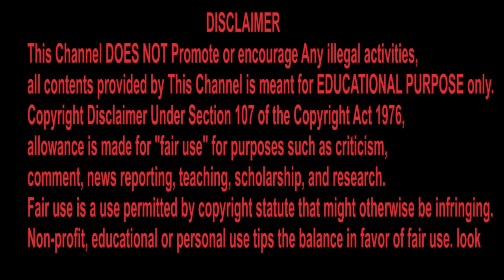New Cheapest Unique Crackers Stash Testing Part 8 | Diwali 2020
FOLLOW  ON INSTAGRAM GUYS KEEP SUPPORTING LOVE YOU ALL ❤️❤️ JHEKESS FAMILY

GAURAV YADAV 👇 Follow jhekess family